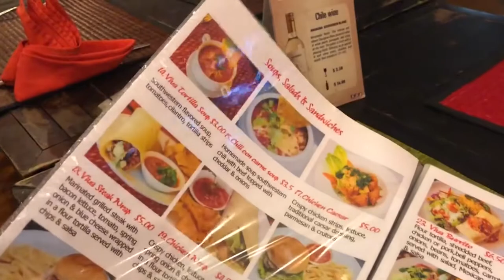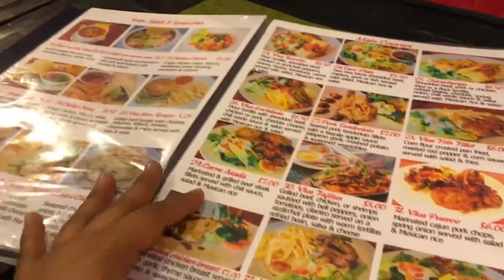Restaurante MEXICANO en ANGKOR 🥘🍵🥢🍽🇰🇭 [UMECHANES EN CAMBOYA]